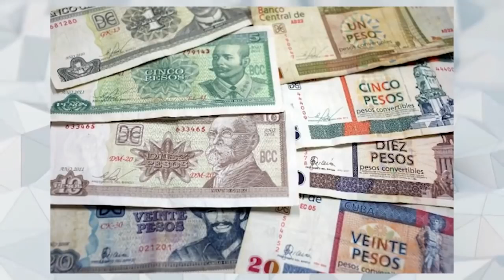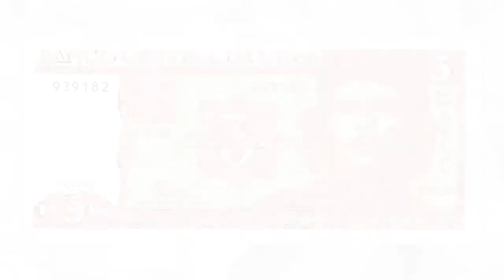10 NAJWIĘKSZYCH GŁUPOT FIDELA CASTRO